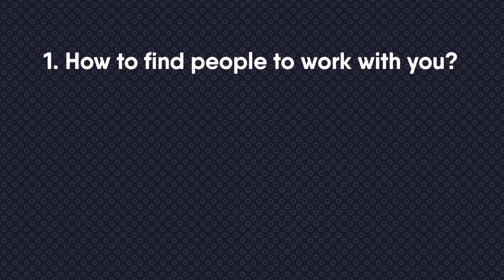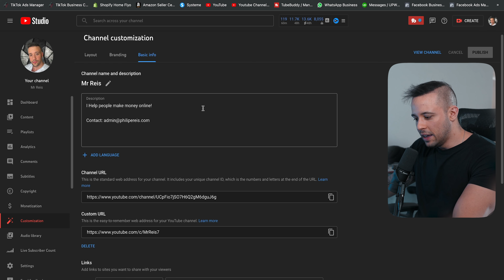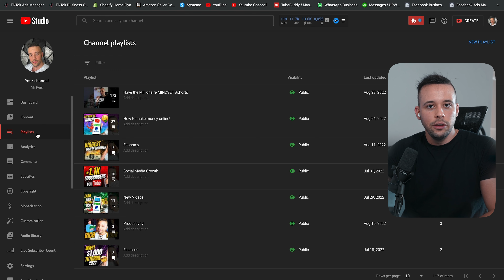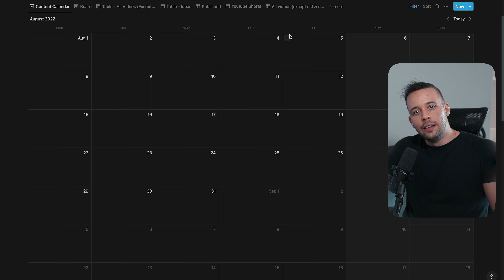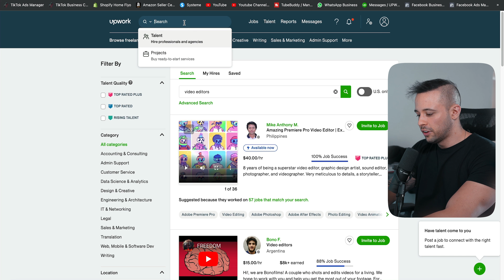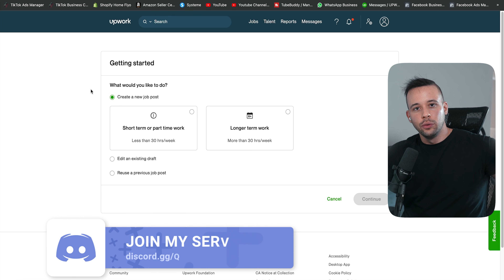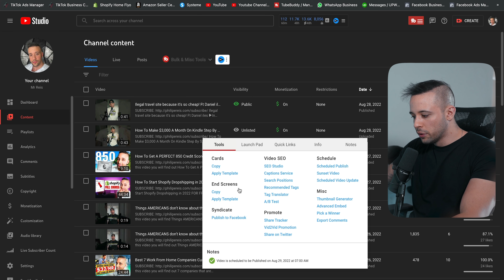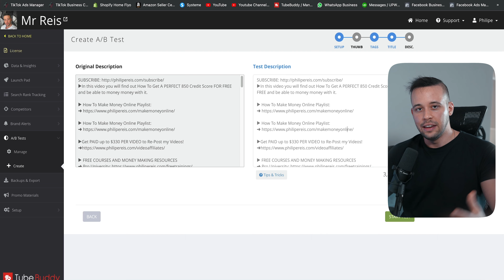How To Start A Youtube Channel And Go From 0 To 1000 Subscribers FAST | Make Money Online